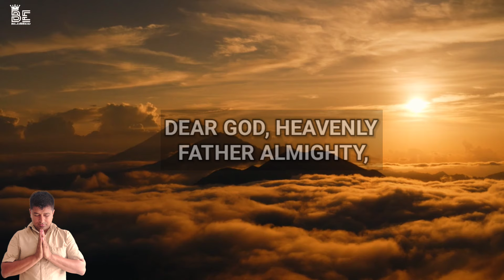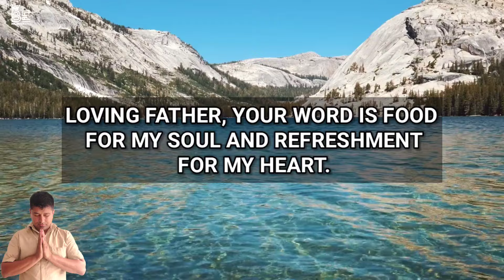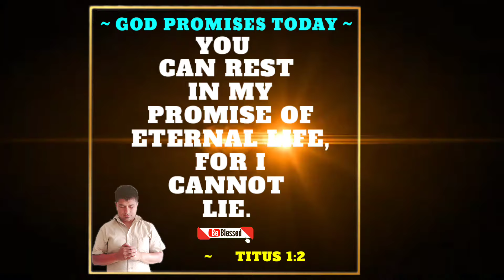A Prayer for First Thing in the Morning _ PRAY FIRST and Leave It In God's Hands _ morning prayer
Seek FIRST The Kingdom Of God | A Blessed Prayer To Start Your Day And Transform Your Life
EMPTY OUT The Negative From Your Life Today (Most Powerful...
DECLARE THIS PRAYER: NO WEAPON FORMED AGAINST..
Do NOT Go To Sleep Without Listening To This Blessed Prayer
Bless Your Day Today With This Powerful PSALM 23 Prayer
BEFORE YOU MAKE YOUR NEXT MOVE, ALWAYS PRAY FIRS...
Everything Will Fall Into Place | SAY THIS PRAYER Today | Christ...
Protect Me | Defend Me and Fight My Battles God .
Hold On To The God Who Holds You | A Blessed Morning Prayer...
Reach Out To God (Nothing Is Too Hard) | A Blessed Morning
LISTEN AT NIGHT BEFORE YOU SLEEP | The Best Bedtime S...
Let This Be Your Daily Routine | TALK TO GOD FIRST | The Bes...
God Is Fighting For You (His Grace Is Sufficient) | A Blesseed.

Be blessed as you meditate on God's word and listen to this inspirational, daily devotional prayer

morning prayer before you start your day with god
divine uk live
uk divine
 divine mercy uk
divine uk live today
catholic morning prayers for today
prayer to start your day
morning catholic prayers for today
morning prayer for all catholic to pray
morning prayers
morning prayers catholic
prayer time in melbourne australia
prayer time in adelaide australia
prayer times australia
australia fire
60 minutes Australia
House of prayer Canada
House of prayer Australia
3am to 5am prayer
be blessed
3 am morning prayers
3am prayer
catholic prayers
opening prayer before class starts
divine UK
 canada prayer

prayer:-

dear heavenly father as I prepare to lay down and rest tonight I come before you with a heart full of gratitude and humility thank you for the gift of this day for the blessings you have given me and for the strength to face the challenges that came my way you have been with me through every moment guiding my steps and protecting me from harm I am grateful for your love and care which never waivers and is always present even when I may not see it Lord as the day comes to an end I ask for your forgiveness for anything I may have done or said that was not pleasing to you if I have hurt others with my words or actions I pray that you would help me to make amends and to show love and kindness in all that I do I ask for your mercy to cleanse my heart of any negative thoughts or feelings I may be holding on to please grant me the grace to forgive those who may have wronged me just as you have forgiven me as I lie down to sleep I ask that you would fill my mind with peace and calm take away any anxieties worries or fears that may be troubling me help me to trust in your plan for my life and to rest in the assurance that you are in control I know that you are a God who never sleeps or Slumbers and that you watch over me and my loved ones throughout the night I place my trust in you knowing that you will keep us safe Lord I pray for those who may be struggling tonight whether it be with illness loneliness or any other burden please be with them Comfort them and provide for their needs Let Your Presence be a source of peace and hope for those who feel lost or overwhelmed I also pray for the world that you would bring healing to those who are suffering and that your light would shine in the darkest places thank you Lord for the gift of rest as I close my eyes I ask that you would bless my sleep and Grant me sweet dreams refresh my body and mind so that I may wake up tomorrow with renewed strength and energy to serve you and others help me to wake up with a grateful heart ready to embrace the new day with faith and courage in the quiet of this night I lift up my heart to you trusting that you hear my prayers I know that you are always with me and that your love surrounds me like a warm blanket I am never alone for you are my constant companion and my everpresent help in times of need I give you all .